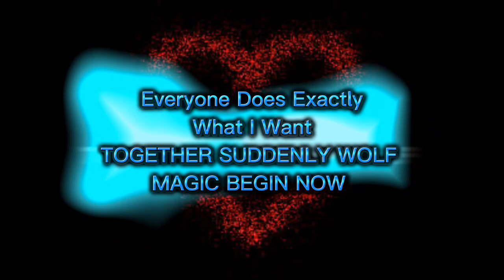Everyone Does Exactly What I Want | TOGETHER SUDDENLY WOLF MAGIC BEGIN NOW | 100 Repetition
Attract a specific person, and make anyone listen to you.  Be Always on their mind. You are a powerful creator.

Listen much as you like,  remember you already have all that you want.

My best sellers Reiki Courses:

Ebooks recommendation
Switchwords For Health & Weight Loss Miracles
Switchwords For Financial Miracles
Supercharge Your Love Life
Archangel Michael: Maintain Your Energy
Manual of SACRED CODES
SACRED NUMERICAL CODES CHANNELED BY AGESTA